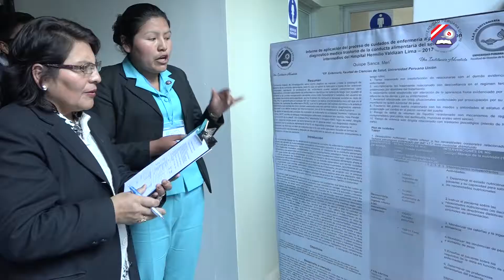III COLOQUIO DE INVESTIGACIÓN EN ENFERMERÍA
La EP de Enfermería de la UPeU Filial Juliaca, el día 19 de octubre realizó el III coloquio de Investigación científica, a través del proceso de atención de enfermería.